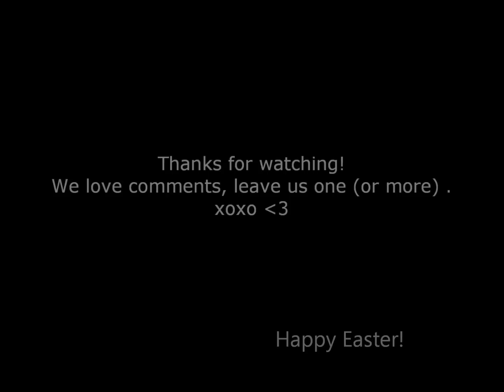Easter Basket Ideas 2012- The290ss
Happy Easter I just wanna show you the basket we put together for Gerardito and some goodies xoxo